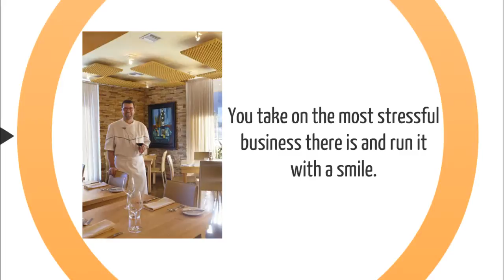Restaurant and Bar Insurance Columbia, MO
If you're searching for insurance for your restaurant, bar, cafe or nightclub in Columbia likely have a lot of questions and concerns. Start with us. We'll help you get started even if you don't decide to adopt us as your agents.